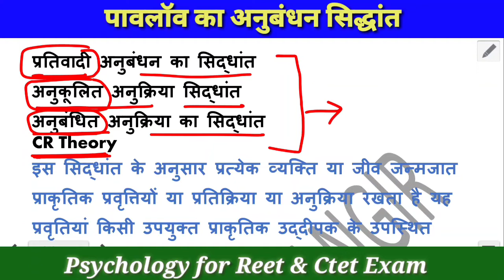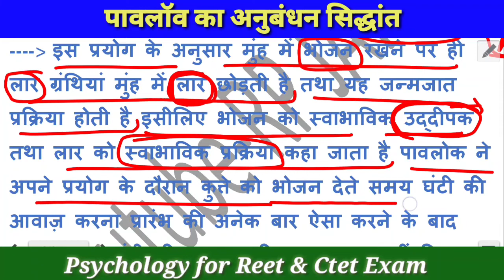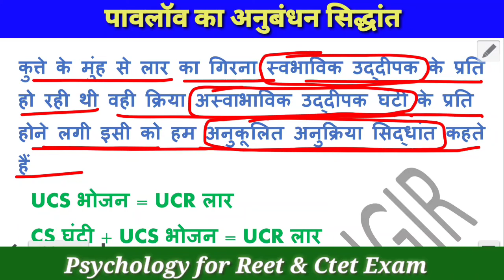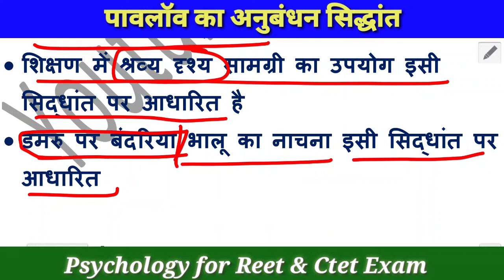Pavlov's_Learning_Theory Psychology Reet Exam 2021#utkarsh_classes